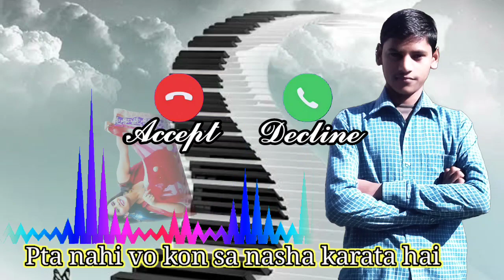Pata nahi ji vo konsa nasha karata hai Best SMS Ringtone Cute Massage Ringtone New Ringtone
Best SMS Ringtone Cute Massage Ringtone New Ringtone Top Massage Tone |Hi Guys..

💥Don't Forget 💥

               ✨and✨

🌀You Get Many Ringtones On This Channel🌀

🌠As__.

💥Song Ringtone💥
💥Tone Ringtone💥
💥Funny Ringtone💥
💥SMS Tone💥
💥Massage Ringtone...💥

Playlist link_

Lyrics___...

ringtone song
ringtone download
mp3 ringtone
ringtone download song
mp3 ringtone download
mp3 ringtone download
ringtone song download
pagalbworld ringtone
pagal world ringtone download
ringtone songs
new ringtone
free ringtone
tones
ringtone hindi
music ringtone
bgm ringtone
tamil ringtone
love ringtone
phone ringtone
new ringtone download
instrumental ringtone
ringtones download
bgm ringtone download
ringtone download tamil
zedge ringtone

ringtone 2021
ringtone
52 gaj ka daman ringtone
gazi ringtone
phulkari ringtone
ghazi ringtone

song ringtone
dj ringtone
video ringtone
hindi ringtone
ringtone 2020
ringtone gana
phone ringtone
music ringtone
love ringtone
ringtone 2020 new
ringtone download
tik tok ringtone
mobile ringtone
hindi ringtone song
mp3 ringtone
ringtone hindi song
jio ringtone
punjabi ringtone
ringtone 2021
bhojpuri ringtone
best ringtone
ringtones

best ringtone 2020 30sec
loot liya ringtone
jay shri ram ringtone
falak tak chal sath mere riorigin
baarish ki jaaye ringtone
मराठी ringtone

remix ringtone
panjabi ringtone
horror ringtone
aasmano pe jo khuda hai ringtone
ringtones
tone
sad tone
tone ringtone
love ringtone

ekkadiki ringtone
tarasti hai nigahen ringtone
radhe radhe bol mana ringtone
money heist ringtone
islamic ringtone
english ringtone 2021
bapu tere karke ringtone
uri ringtone
mehndi wale hath ringtone
wahran ringtone
tere naal pyar ho gaya ringtone
ertugrul ringtone
thora thora pyar ringtone
plevne ringtone
thoda thoda pyar status